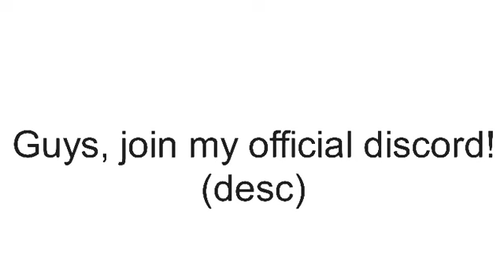Join my discord!